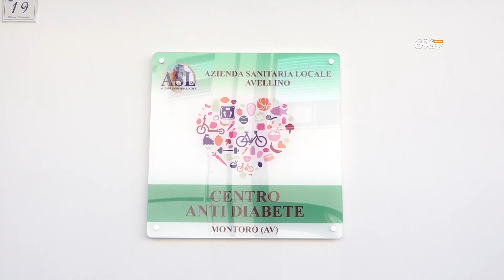Landolfi ed Moscati, ecco il piano di De Luca